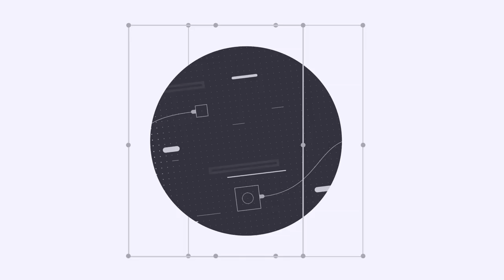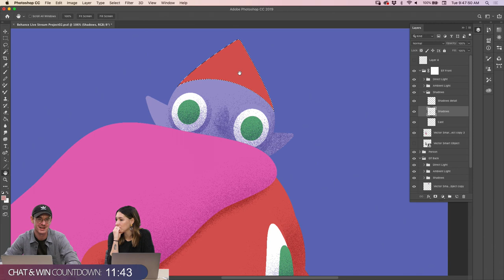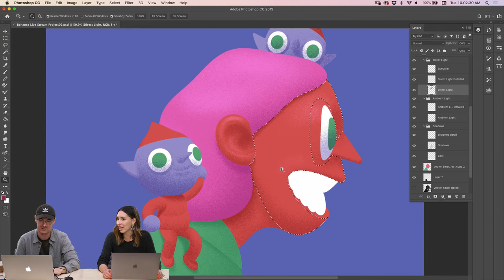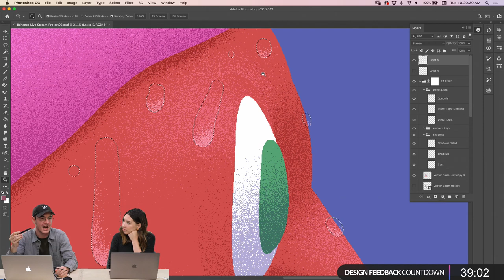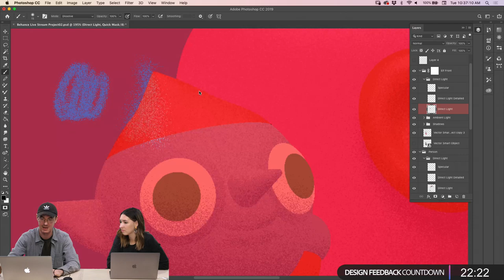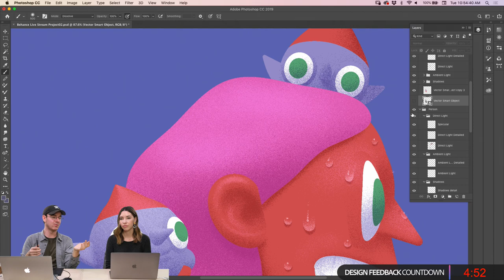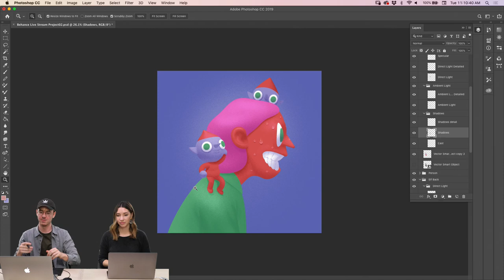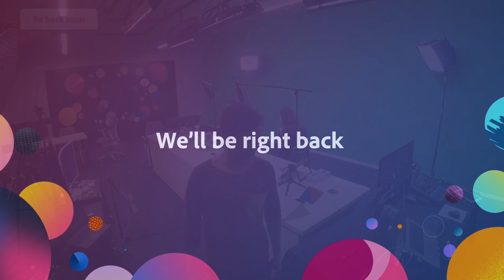Kickstarting your Design Career with Alex Kiesling - 2 of 2 | Adobe Creative Cloud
Join Illustrator Alex Kiesling on Adobe Live as he creates an original illustration for his portfolio using Photoshop! This week Alex will share protips for turning your passion into a business.

Alex Kiesling is a Brooklyn based Illustrator and Animation Director.

Intro: 3:43
Work begins: 9:42
Adding highlights: 19:27
Transitioning to a freelance job: 22:00
Adding sweat drops: 47:54
Your first internship: 49:45